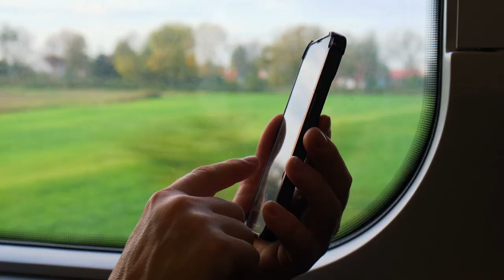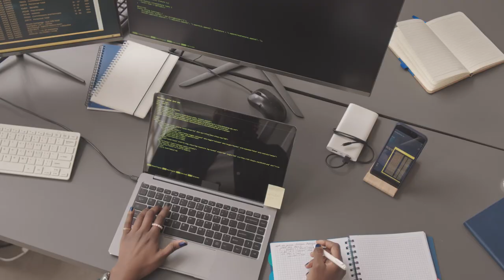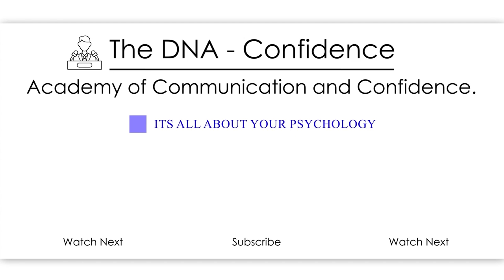No time for English due to office? | Doable tips. | Dr. Sandeep Patil.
In this video, I'm sharing with you some doable tips for how to balance office work and English learning. By following these tips, you'll be able to learn English while still keeping up with your regular work schedule.

Whether you're a busy corporate employee or just finding it hard to make time for English learning, these tips will help you find a way to balance everything. By following these tips, you'll be able to learn English while still meeting your goals and responsibilities!

Don't Speak Perfect English-the Psychology of English speaking.
I am sure this will change the way you learn English.

1) Head set:-
Sennheiser PC 8 USB On-Ear Stereo Headset.

2) Lighting:-Neewer 2 Packs Professional Metal Bi-Color Dimmable 660 LED Video Light for Studio

3)Recording device:-Focusrite Scarlett 2i2 (3rd Gen) USB Audio Interface with Pro Tools.

4)Recording interface:-Rode NT1A Anniversary Vocal Condenser Microphone Package

5)Camera lens:-Canon EF50MM F/1.8 STM Lens for Canon DSLR Cameras

6)Camera:-Canon EOS 80D 24.2MP Digital SLR.

7)Laptop used:-HP 15 (2021) Thin & Light 11th Gen Core.

8) Background:-SHOOTVILLA Studio Backdrop Background.

9)Simpex Tripod VCT 880 Plus with Bag for DSLR Camera

10)Sony a7 III Full-Frame Mirrorless Interchangeable-Lens Camera (with 28-70mm F3.5-5.6 OSS Lens), 2x Optical zoom, Black

11)Rode Wireless Go II Dual Channel Wireless Microphone System, Black (Model Number: WIGOII)

12)Sigma 35mm f/1.4 DG DN Art Lens for Sony E Mount Mirrorless Cameras (303965) (Black)